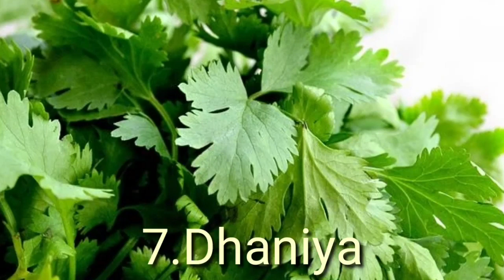सितम्बर महीने में लगने वाली सब्जियां//what vegetables can we grow in September month by DP FARM//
hi friends
today I will tell you something about
vegetables for September showing

and I upload 1 videos daily.
for best knowledge about vegetables

🙏🙏🙏🙏🙏 by DP FARM